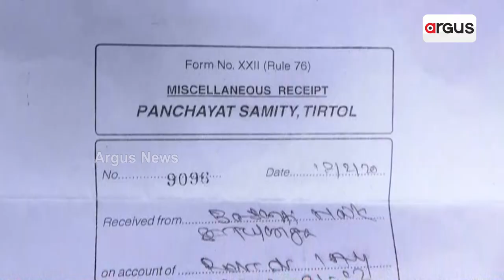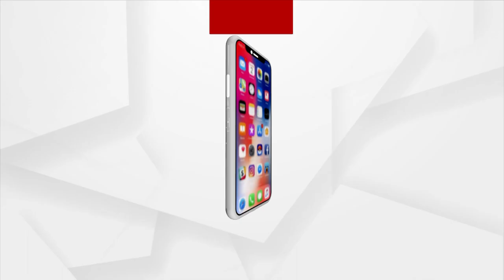Deprived Of House Under Awas Yojana, This Jagatsinghpur Couple Leaves Under Polythene Sheets